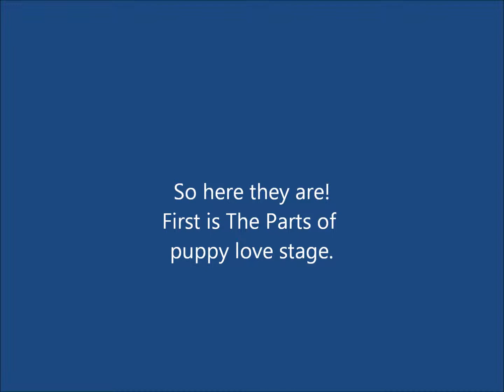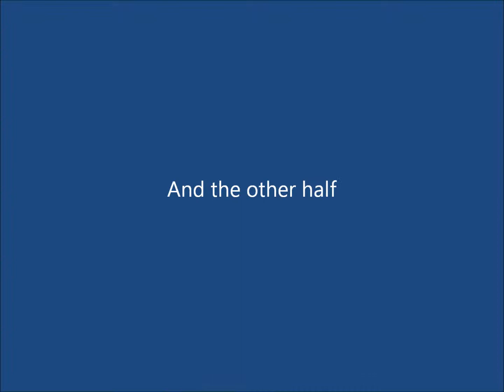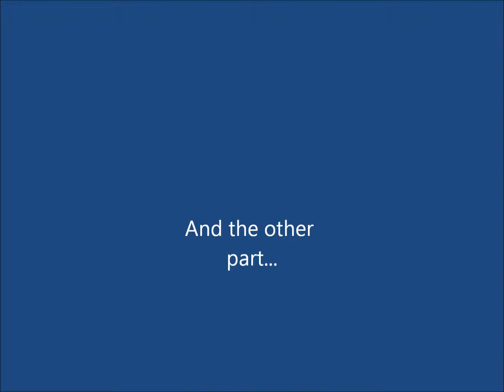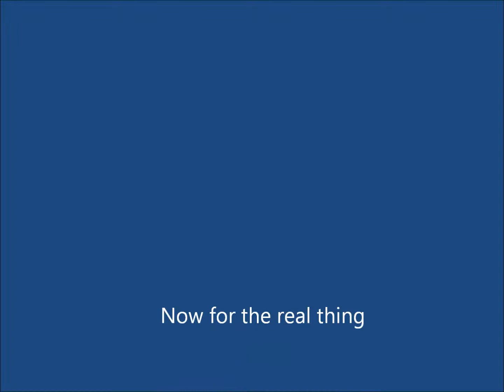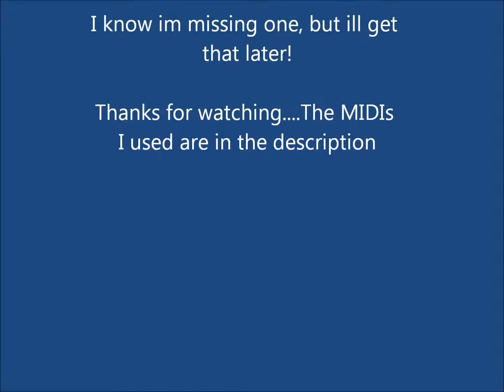Earthworm jim 2 Songs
There baseed on real songs and sorry for the Midi...It was do to copyrights
1:08 Tarantella Napolitana (Midi)
2:39 Funiculi, Funicula
4:29 El Choclo